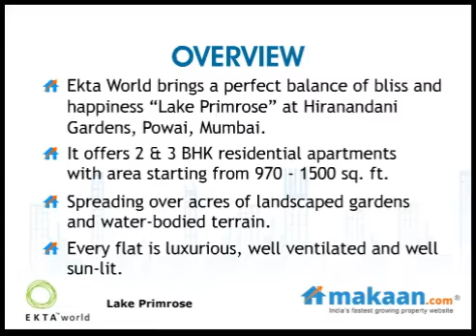Lake Primrose by Ekta World in Powai, Mumbai, Residential Apartments: Makaan.com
- Makaan.com -- India's fastest growing property website. Take a virtual tour of Lake Primrose by Ekta World in Powai, Mumbai. 2 & 3 BHK Residential Apartments at Powai, Mumbai. Get best deals for Lake Primrose in Powai, Mumbai.